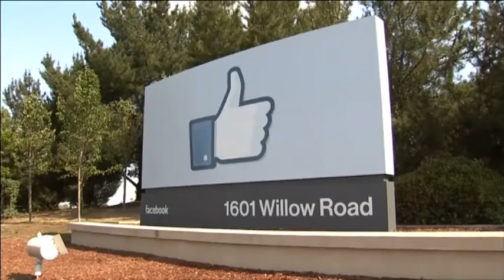Следователи нашли 6 российских кураторов вмешательства в выборы в США